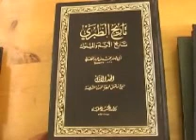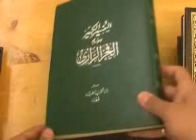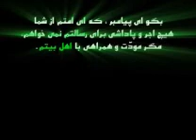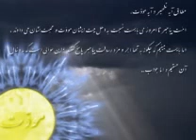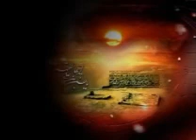حضرت فاطمه زهرا Nilitarin_Rokhsar prat 2-4